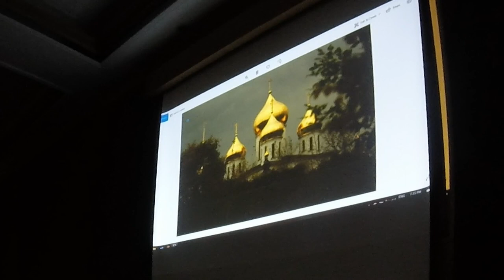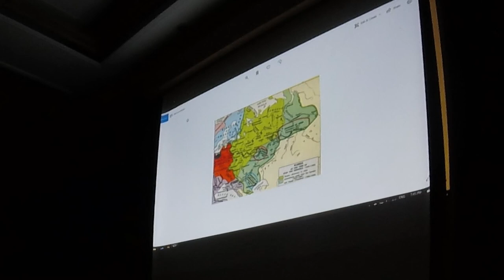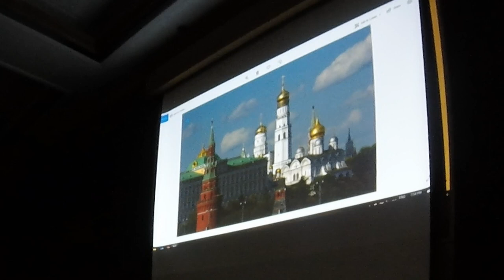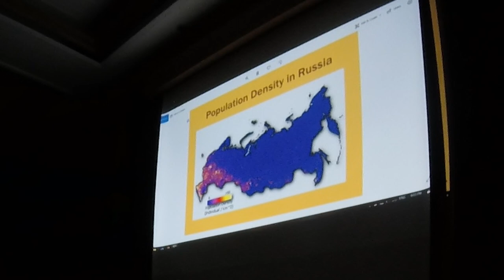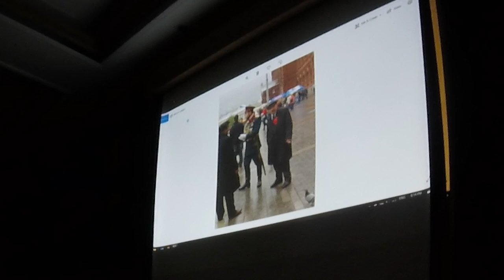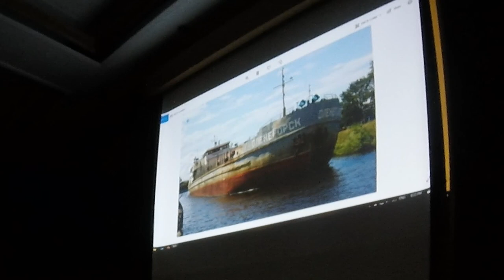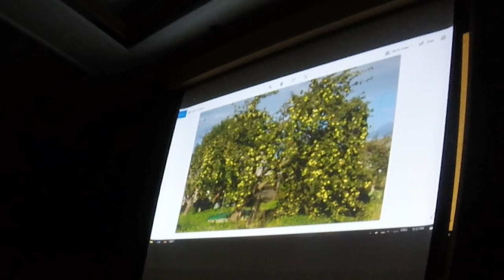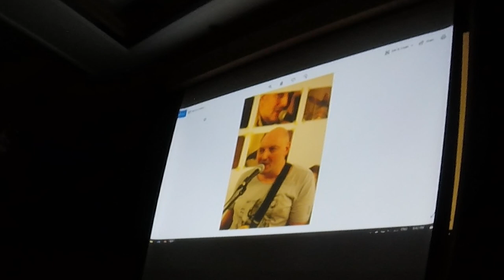Russia Talk 2019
Talk with slides to the Kintyre Antiquarian Society on "The Russian Clearances", explaining how the Russian countryside has been emptied of people to much the same extent as Scotland's has, but for very different reasons.